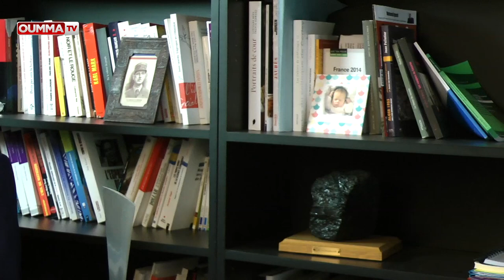Entretien avec Jean-Pierre Chevènement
Jean-Pierre Chevènement: " Il faut revenir à l'étude des textes sacrés de l'islam

Entretien sur Oumma avec Jean-Pierre Chevènement

Au programme de L'esprit d'actu un entretien exclusif avec Jean-Pierre Chevènement, président de la Fondation de l'Islam de France et ancien ministre de l'Intérieur, de la Défense et de l'Education . Dans cette interview, il rappelle les objectifs de la fondation de l'islam de France, donne sa définition de la laïcité, évoque la mémoire de Jacques Berque dont il se réclame, et revient sur la politique arabe de la France initiée par le général de Gaulle.